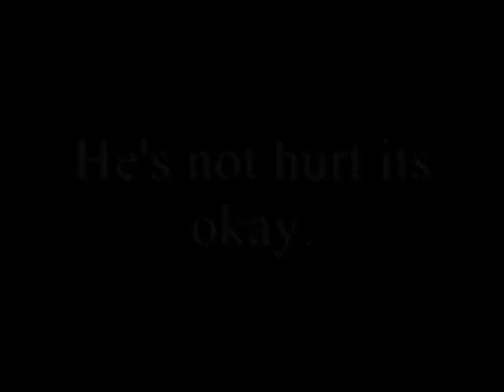Nerf Gun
Bryce has an idea.